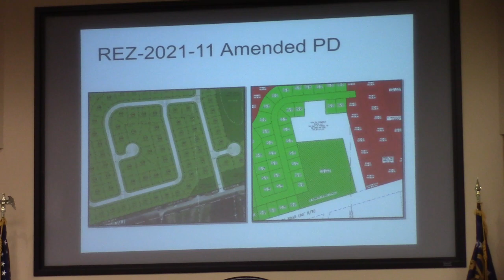5g.REZ-2021-21 LCBOC for Val Del Estates, Val Del Rd, P-D Amend, ~56 acres @ LCC Work - 2021-10-11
5 g. REZ-2021-21 LCBOC on Behalf of Val Del Estates, Val Del Road, P-D Amendment, Water & Sewer, ~56 acres

More sloppy work. Documents didn't match.

Subdivisions, Wells Road abandonment, Water Main, Library @ LCC 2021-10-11